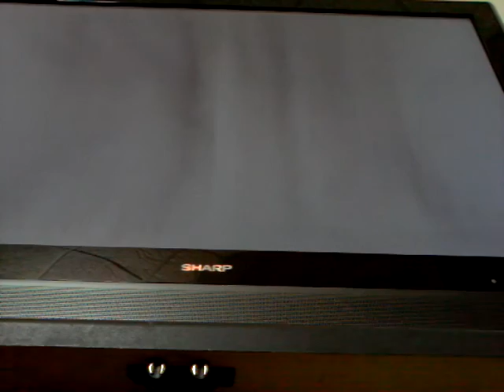mw3 multiplayer CTF part 2 XM25 fails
I HATE IT I HATE I HATE!
if u hate the XM25 then sub